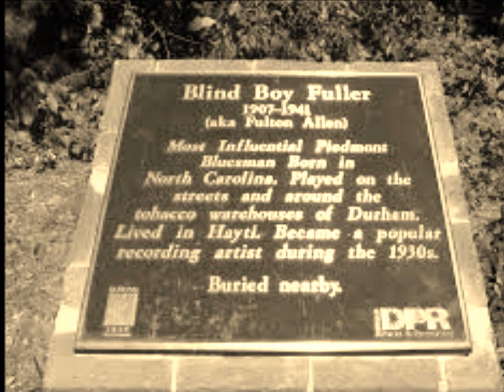Blind Boy Fuller-No Stranger Now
No Stranger Now